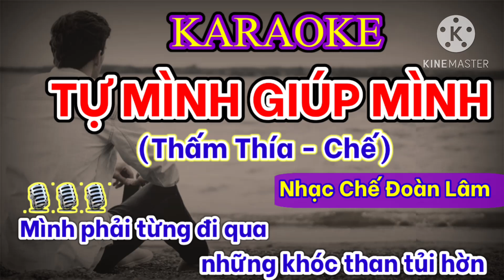Tự mình giúp mình karaoke - Mình phải từng đi qua những khó khăn tủi hờn | Nhạc chế Đoàn Lâm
Đừng buồn con nha ba ơi karaoke - Thấm thía chế karaoke | Thấm thía chế Cu bể - Bé Ngoan - Bé Bình

Đừng buồn con nha ba ơi karaoke - Thấm thía chế karaoke | Tone nam, beat chuẩn Karaoke Nhạc chế 247 - H2N

Đừng buồn con nha ba ơi karaoke - Thấm thía chế karaoke cu bể

Đừng buồn con nha ba ơi karaoke - Thấm thía chế karaoke bé bình

Bài gốc: Thấm thí - Trịnh Tuấn Vỹ

Ở Đức Hòa nhạc chế karaoke | Nhạc chế Cu Bể Karaoke | Chữ hiếu chữ tình chế - karaoke nhạc chế 247 - H2N

Ở Đức Hòa nhạc chế karaoke
Sao giờ này em không đến, đến thăm anh nói câu chia lìa
Chữ hiếu chữ tình chế karaoke
Karaoke Anh Ba Đức Hòa - Remix - Nhạc chế Cu bể | Ngày anh Ba sinh ra trong một đêm mưa gió buồn
Karaoke Anh Ba Đức Hòa - Remix - Nhạc chế Cu bể | Ngày anh Ba sinh ra trong một đêm mưa bão bùng
Bản gốc: Anh mới chính là người em yêu
Bản chế: Cu bể

Cừng chủ đề:
Đêm thức thâu đêm karaoke - Em đang ngồi ăn khuya cùng ai ở bên kia đường - Nỗi buồn mẹ tôi chế - Nhạc chế Cu bể

Karaoke Đêm thức thâu đêm - Nhạc chế Cu bể | Nỗi buồn mẹ tôi chế | Karaoke Nhạc chế 247

Nhạc chế Nỗi buồn mẹ tôi
bài gốc: Nỗi buồn mẹ tôi
Lời chế: Cu bể
Đêm thức thâu đêm trại giam không ngủ em ơi
Mấy ngày gần đây chờ trông cái lệnh ra tòa
Ngoài đời anh làm nuôi em
nay bước chân vô đây nằm im
biết trách ai bây giờ
em ở ngoài sao không đến thăm anh...
(đang cập nhât...)
giờ thì tòa kêu ra, đứng nơi đông người, đứng nơi Long Hòa...
Em đang ngồi ăn khuya cùng ai ở bên kia đường...

Ngày mình còn thơ bé thấy người ta đi vô quán bar karaoke - Karaoke Vào đời chế Remix

Này là này cô bé bé ở đâu cho anh số phone karaoke - Karaoke Vào đời chế Remix - Karaoke Nhạc chế 247

Này là này cô bé bé ở đâu cho anh số phone karaoke - Karaoke Vào đời chế - Karaoke Nhạc chế

Ở Đức Hòa nhạc chế karaoke | Nhạc chế Cu Bể Karaoke | Chữ hiếu chữ tình chế karaoke | 247

Karaoke Vào đời nhạc chế - Người đẹp Tây Đô, Khoa Mỏ Nhọn | Chuyện là giờ cô Thắm chẳng còn ngây thơ như lúc xưa

Ngày mình còn thơ bé thấy người ta đi vô quán bar...
 lời gốc: Cuộc đời là tia nắng ấm vòng tay em xanh ước mơ...

Không bao giờ bó tay Remix - Nhạc Chế Bé Ngoan - Lyrics & Karaoke Không bao giờ bó tay chế

Không bao giờ bó tay remix - nhạc chế bé ngoan 76 | Karaoke nhạc chế Remix

Mẹ luôn đi bên con dặn dò karaoke - Nhạc chế karaoke

Karaoke Nhạc chế cu bể - Khám Lớn Long An là nơi tạm giam để chờ ngày ra tòa | 10 năm đợi chờ chế karaoke

Karaoke Nhạc chế cu bể - Khám Lớn Long An là nơi tạm giam để chờ ngày ra tòa | Mười năm đợi chờ chế karaoke